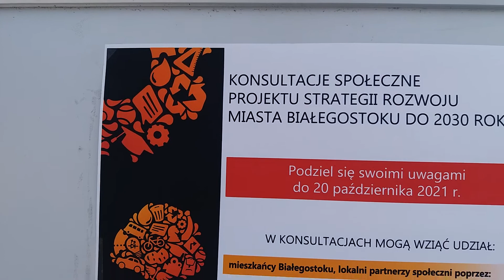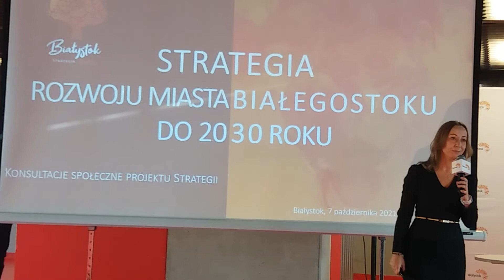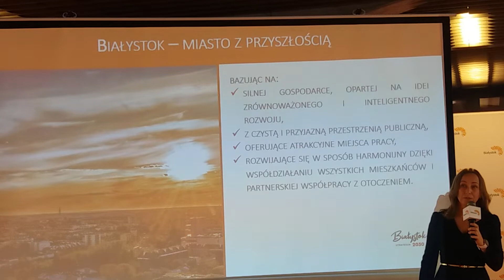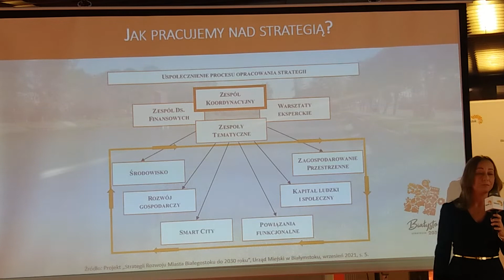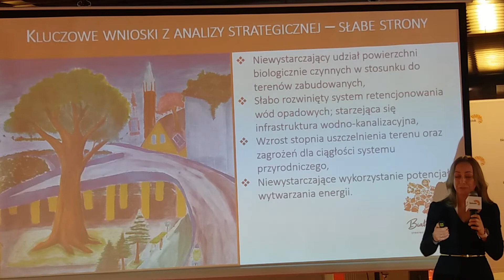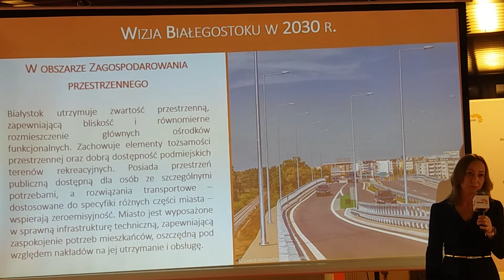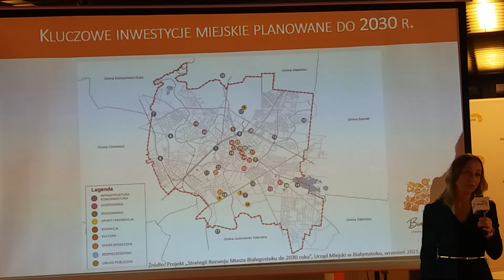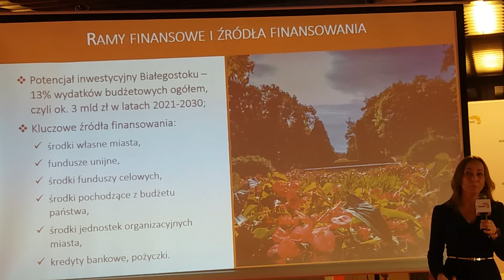cz.1 Strategia Rozwoju Miasta Białegostoku do 2030 konsultacje 07.10.2021 Stadion Miejski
A najwięksi oszuści i złodzieje jak np. Tur=Tusk=olaski i PO = ”Przestępcza Organizacja” dalej bezkarni? Przecież Urząd Miasta wyPOżyczył na 2 miesiące 450 ParasOlek na wypadek POtopu za 149 980 zł, PO 333 zł za sztukę :) wisza naprzeciw PrOkuratury na ul. Kilińskiego. Kolejna PrOwokacja ideologii w barwach LGBT PO "Cocomo" klubie ze stiptizem w budynku Frankowskiego gdzie okradano klientów?? A zmieszane gnijące śmieci z pojemników na osiedlach domów jednorodzinnych Urząd Miasta wywozi 1 raz na 2 tygodnie, z osiedli bloków 3 razy w tygodniu, bo "BRAKUJE PIENIĘDZY"? Trzeba nie mieć wstydu, by kraść, oszukiwać, łamać prawo, ustawiać przetargi? Parasolki w Białymstoku na ul. Kilińskiego: ośmieszenie prokuratury, ustawiony przetarg? POdobnie jak „Rowery miejskie” kosztujące w przeliczeniu ponad 13 000 zł za sztukę to dopiero złodziejski przekręt? Dlatego wiceprezydent Białegostoku Rafał Rudnicki: kradnie telefon dziennikarza, każe wykasować nagranie, niszczy sprzęt? Zobacz nagranie! Ustawa Prawo Prasowe Art. 43. Kto używa przemocy lub groźby bezprawnej w celu zmuszenia dziennikarza do zaniechania opublikowania materiału prasowego albo do zaniechania interwencji prasowej – podlega karze pozbawienia wolności do lat 3.

A czemu PiS nie POwsadzało PO/PSL do więzień? Czy PIS PO woli staje się PO? Zamiast rozliczyć afery PO, stają się kopią PO, zamiast „słuchać ludzi” i „nie kraść”? Przez całą kadencję 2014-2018 r. PiS mając większość w Radzie Miasta Białystok, zamiast skutecznie rozliczyć afery i nieprawidłowości dotychczasowych władz, udawał krytykę w mało istotnych sprawach np. zmiany nazw ulic czy pomników, nie zajmując się np. wyłączeniem rakotwórczej spalarni śmieci, w głosowaniach popierał np. budowę pseudo „obwodnicy” przez miasto zamiast poza miastem, „Zintegrowany System Sterowania Ruchem” zakorkowujący ruch nawet nocą, źle oznakowaną strefę parkowania, aferą parkomatową, zakup rakotwórczych autobusów z silnikami diesla zamiast elektrycznych czy na tańszy gaz, brak kolei miejskiej (chociaż można ją uruchomić od zaraz, mamy tory, wagony, przystanki)?

Pytanie do Prezydenta Białegostoku: Kiedy poda się pan do dymisji i przestanie szkodzić mieszkańcom Białegostoku? Czy prezydent może kraść i kasować nagrania z konferencji prasowej, nie odpowiadać na pytania, kłamać, oszukiwać, manipulować, fałszować wybory?  A wszystko co zrobiły Tur Tusk olaskie jest g...warte i się wali? Jak zwykle gdy pojawia się problem wychodzi niekompetencja, czy to śnieg, smog, czy zatapianie ulic w mieście, brak dotacji z UE = bankructwo. Czemu bankrut Tur Tusk olaski nie POda się do dymisji? Jego wojna z rządem szkodzi mieszkańcom! Tur Tusk olaski: nieprawidłowości, łamanie prawa, oszustwa, kłamstwa od lat? Skończyły się dotacje z Unii Europejskiej i okazuje się że zostały rozkradzione na absurdalne deficytowe przedsięwzięcia, na których utrzymanie brak teraz pieniędzy. Przykłady w Białymstoku: rakotwórcza spalarnia śmieci zamiast recyklingu, stadion z dachem grożącym zawaleniem, pseudoobwodnice w mieście zamiast poza miastem, pseudolotnisko bez możliwości przedłużenia pasa startowego do wymaganych 2,5 km. Firmy uciekają poza miasto z powodu korupcji, inne miasta stać na bezpłatna komunikację a Białystok bez kolei miejskiej możliwej do uruchomienia od jutra staje się zakorkowaną nekropolia zamiast metropolią, z wiceprezydentem zatrudnionym z firmie za rzecz której przetargi rozstrzygał. Do tego sfałszowane wybory na prezydenta i dający poczucie bezkarności mafijny układ władzy z policją, sądami i prokuraturą.

lotnisko w mieście zamiast poza miastem, a co się z tym wiąże bez możliwości rozbudowy np. przedłużenia zbyt krótkiego pasa startowego,
pseudoobwodnice w mieście zamiast poza miastem
firmy uciekają z Białegostoku poza miasto
zakup autobusów miejskich z silnikami diesla zamiast np. na gaz lub na prąd o co wnioskuje od wielu lat, co od 2004 r roku spowodowało około 200 mln zł strat
brak utworzenia kolei miejskiej
wykorzystywanie stanowiska prezydenta do np. spraw uniwersytetu w Białymstoku – miejsca pracy prezydenta
działanie spalarni śmieci zamiast ich recyklingu
rowery miejskie kosztujące w przeliczeniu ponad 13 000 zł za sztukę
Jak widać gdy kończą się pieniądze z Unii Europejskiej Białystok nie jest moim zdaniem miastem sprawnie i gospodarnie zarządzanym, porównując do innych miast jak np. Olsztyn, który w tym samym czasie zbudował sieć linii tramwajowych, ma prawdziwe lotnisko czy np. jak Lublin, Rzeszów.
Nawet mniejsze miasta mają np. bezpłatną komunikację dla mieszkańców np. Bielsk Podlaski."
ustawianie ekranów akustycznych zamiast przy np. torze wschodzący Białystok w sposób odcinający dojazd do firm np. przy ul. Wiklinowej 10